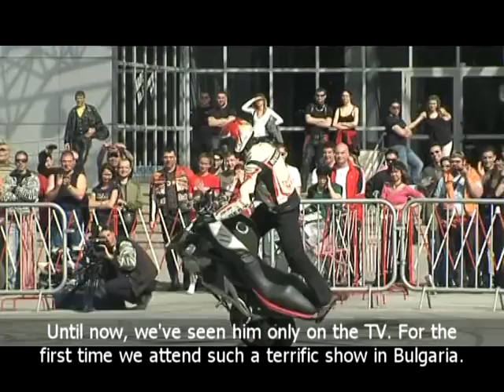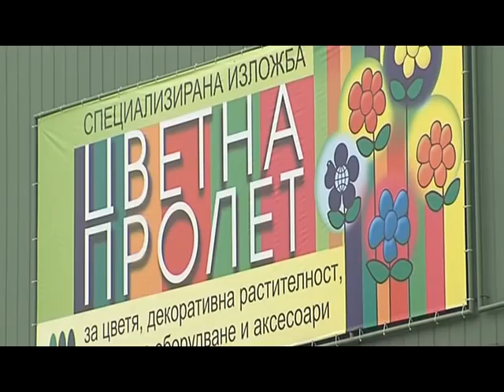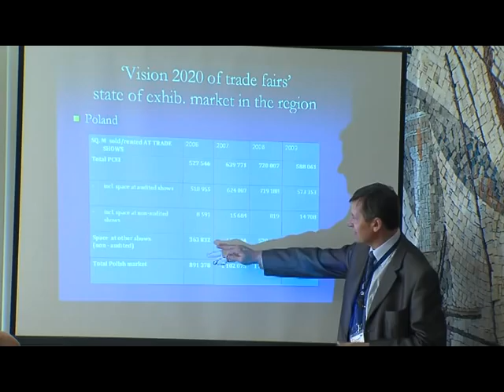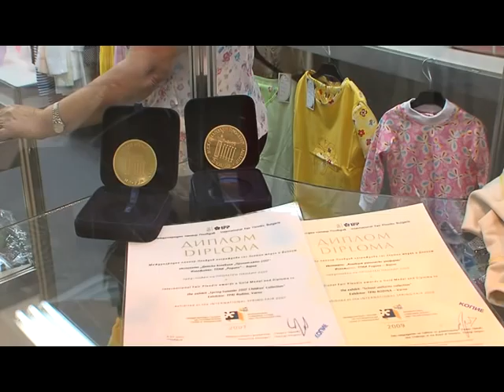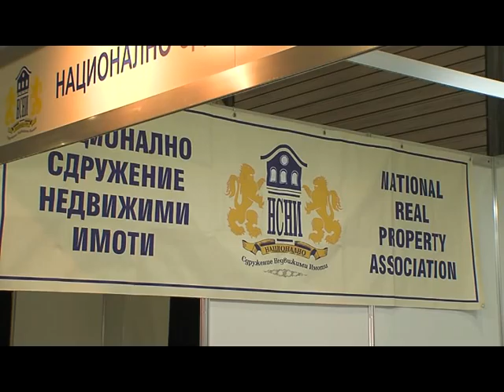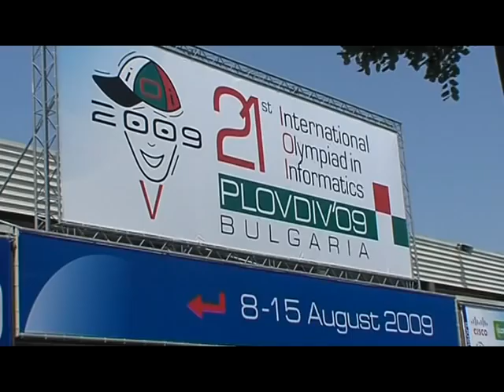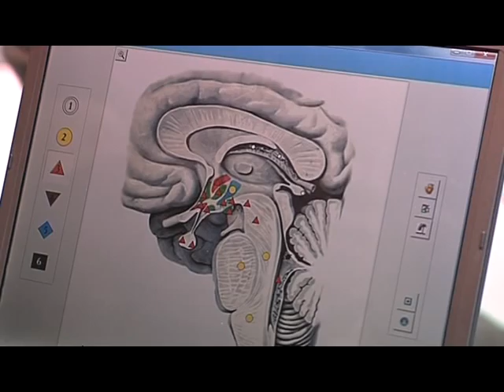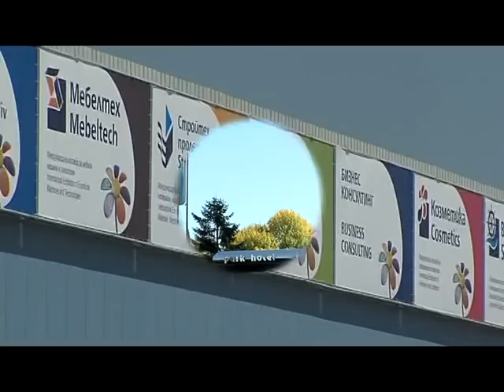International Fair Plovdiv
International Fair Plovdiv is the successor of the First Exposition and of its mission as well - to contribute to the prosperity of the Bulgarian people by encouraging the development of the national industry.
The exhibition calendar of International Fair Plovdiv comprises multi-branch fairs and trade exhibitions covering key sectors of Bulgarian economy.
The Fairground is one of the largest exhibition venues in Southeast Europe. It is situated on area of 352,000 sq. m. The exhibition complex consists of 17 multifunctional pavilions best equipped for the arrangement and display of all kinds of exhibits. The exhibition area amounts to 159,100 sq. m., the indoor area is 64,500 sq. m. The modern Congress Centre of the International Fair Plovdiv comprises eight multifunctional halls with 20 to 550 seats. Another 12 halls in various pavilions are also available.